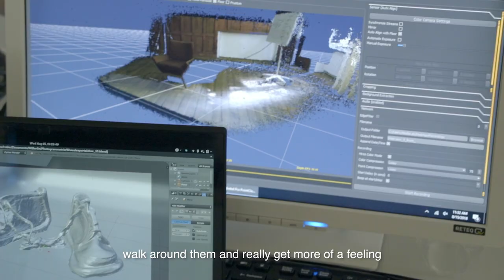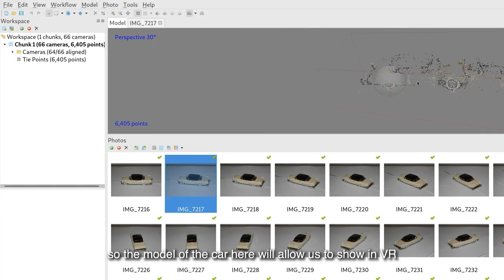Filming documentary interviews in virtual reality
Teaching outside the textbook: Virtual Reality at MLBerlin has research scientist @scottgwald taping 3D interviews with Berliners who escaped to the West in the 1960s. Volumetric and immersive 3D environments will capture what it was like to escape in the glove compartment of a 1957 Cadillac.

Video by Elisa Cucinelli.